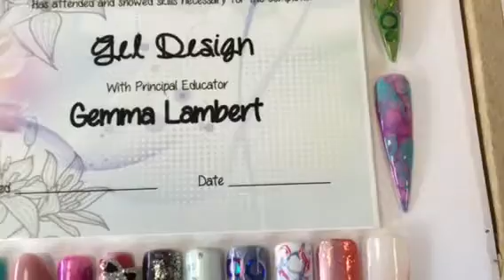Gel design course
A sample of designs you would learn on this course.